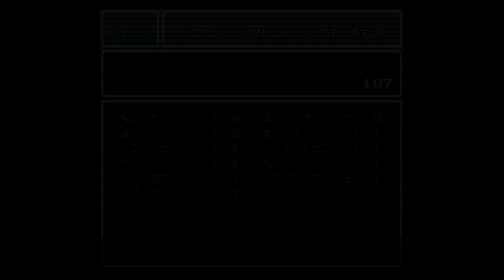改造FF6T-IC Ver 2 #25 魔大陸に、巨人は予測通り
ウィークメーカーをもう手に入れないみたい
地震を使う予測の敵は、大抵使ってくる感じ

Time:
00:00 FF6T-IC#25
34:12 ボス-ギガントス

また新たなバッチFF6を遊べるように
久々にワクワクする気持ちになりました
主人公も女性キャラの「レイチェル」に変更して
丁度職業も好みの魔法使いになって本当に最高です！
これで再び、FF6をもう一度違う体験で遊びたくなります
本当に作者つっしー様、と、ウォタガ様、にすごく感謝します！！
加速とか、即ロードとセーフを適切に利用して時間を節約します
(FF6Tは未経験ですけど）

看到又有新的改造FF6遊戲真的太開心
主角不只變更為女主角,而且還是喜歡的魔法師真的太棒了
這樣又可以再度體驗不一樣的FF6了
太感謝,作者つっしー様 與 作者 ウォタガ様 的用心製作與分享
會適度使用加速跟即時存檔讀取來節省時間遊玩
(尚未玩破FF6T)

FF6T-IC作者ウォタガ様
作者つっしー様が作ったFF6Tを更に改造したものです

FF6T-IC のバージョンは　Ver 2.0.2
FF6 T は Edition 2.9.4 と EX 1.6.3
【 FF6 FINAL FANTASY VI T-IC】